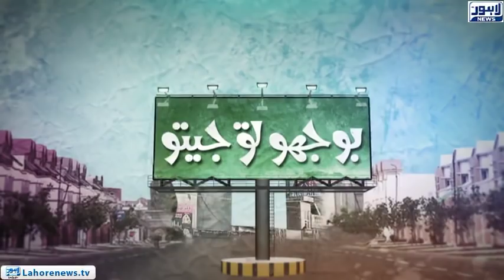Bhoojo To Jeeto - Part 01 - These Balochi guys will astonish you with their Balochi Song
Bhoojo To Jeeto with Aleena Haroon (Episode - 391) where she visits Fortress Square Shopping Mall and discovers hidden talent among locals by providing them an opportunity to showcase their talent.